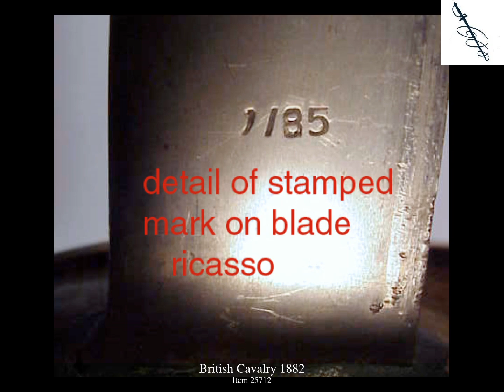British 1882 Cavalry Sword.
This video contains images of the a British 1882 Cavalry sword.  More images of this pattern may exist on OldSwords.com. OldSwords has an image library of thousands of swords listing most of the official national patterns.  This makes the site a fantastic tool for sword identification.

As well as the sword patterns, the site hold a vast amount of research and reference material making it invaluable to the collector/researcher of antique swords.